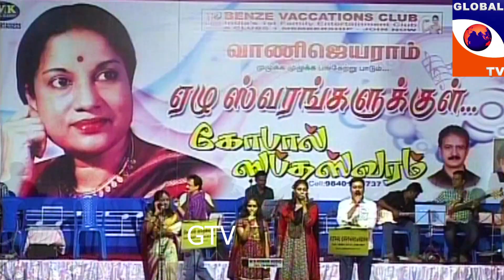KAVITHAI KELUNKAL VIKRAM 2 KAMALHASAN REVATHI PUNNAGAIMANNAN Tamil_Cinema_Express SUPER SINGER SONG